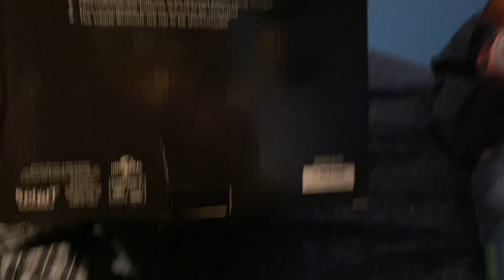Spirit Halloween yj animated talking chucky doll